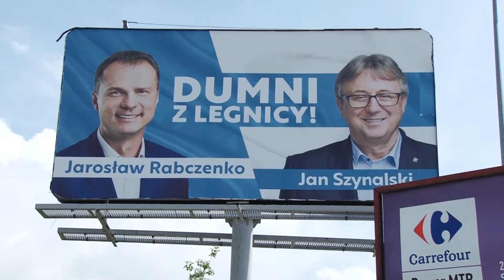Przedstawiciele Platformy dumni z Legnicy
W Legnicy jest wiele do poprawy, ale to miasto z bogatą historią, z którego warto być dumnym mówią legniccy radni z ramienia Platformy Obywatelskiej. Właśnie pod hasłem „Dumni z Legnicy” chcą opowiadać o tym mieście i ruszają z kampanią promocyjną.